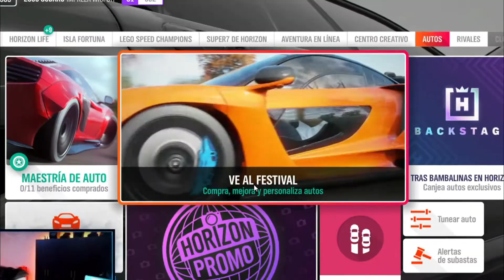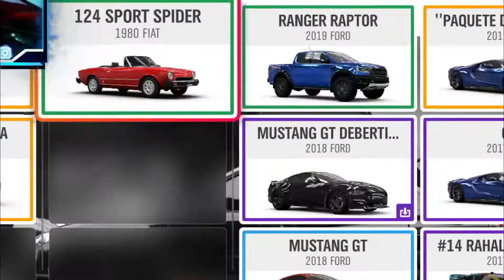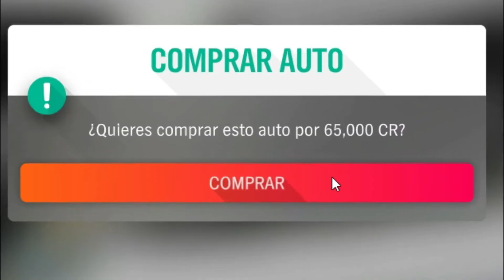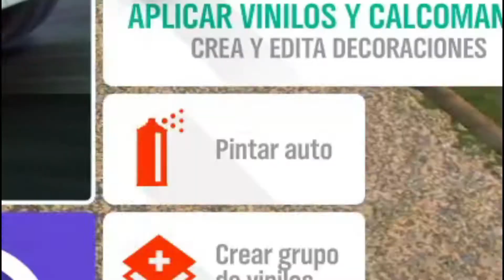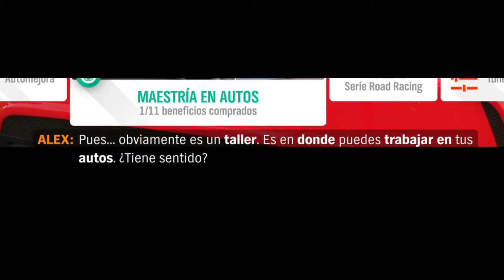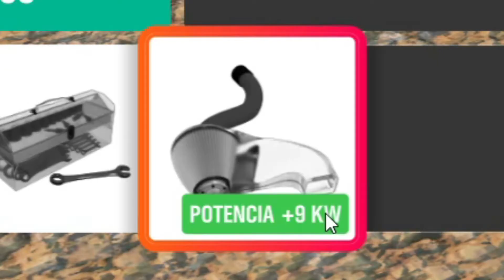ME COMPRO EL A-45 AMG 🔥🔥 - FORZA HORIZON 4 #6 | ByFekfs